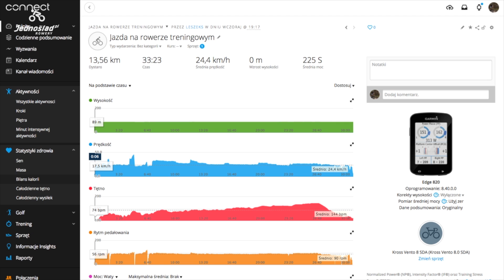Test FTP na skraju wymiotów. Czy moja kondycja się poprawia? | Portal i Forum Rowery Jednoślad.pl